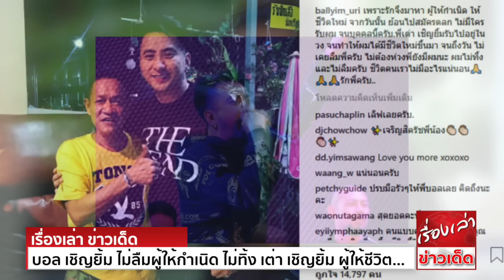ผมไม่ทิ้งพี่ครับ บอล เชิญยิ้ม ไม่ลืมผู้ให้กำเนิด ไม่ทิ้ง เต่า เชิญยิ้ม ผู้ให้ชีวิตใหม่จนมีทุกวันนี้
ผมไม่ทิ้งพี่ครับ บอล เชิญยิ้ม ไม่ลืมผู้ให้กำเนิด ไม่ทิ้ง เต่า เชิญยิ้ม ผู้ให้ชีวิตใหม่จนมีทุกวันนี้ได้

ตลกดังชีวิตผกผัน ไม่มีคนจ้าง หายหน้าหลายปี เต่า เชิญยิ้ม ถึงขั้นคิดจะบวช เพื่อปลงชีวิตนั้น
ล่าสุด บอล เชิญยิ้ม ได้ไปเจอตลกดัง เต่า เชิญยิ้ม ที่เรียกได้ว่าเป็นผู้ให้กำเนิดจนมีวันนี้ได้ โพสต์ไอจี ภาพคู่ตลกรุ่นพี่ พร้อมแคปชั่นว่า
เพราะรักจึงมาหา ผู้ให้กำเนิด ให้ชีวิตใหม่ จากวันนั้น ย้อนไปสมัครตลก ไม่มีใครรับผม จนบุคคลนี้ครับ พี่เต่า เชิญยิ้ม รับไปอยู่ในวง จนทำให้ผมได้มีชีวิตใหม่ขึ้นมา
จนถึงวันนี้ ไม่เคยลืมพี่ครับ ไม่ต้องห่วง พี่ยังมีผมนะ ผมไม่ทิ้งและไม่ลืมครับ ชีวิตคนเราไม่มีอะไรแน่นอน รักพี่ครับ..
โดยมีแฟนคลับเข้ามาบอกว่า ไม่เห็นเต่า เชิญยิ้ม มานานมาก พร้อมร่วมชื่นชมบอล ว่าทำสิ่งที่ดีมาก ขอให้เจริญขึ้นไปอีก